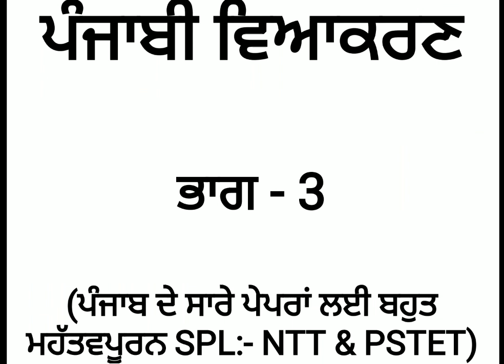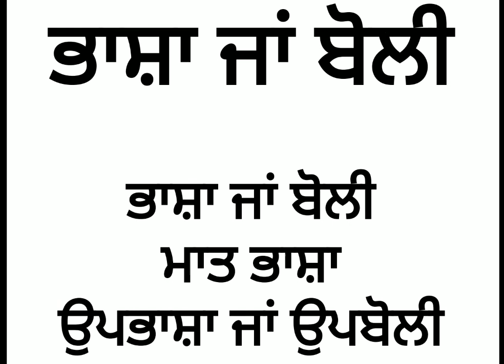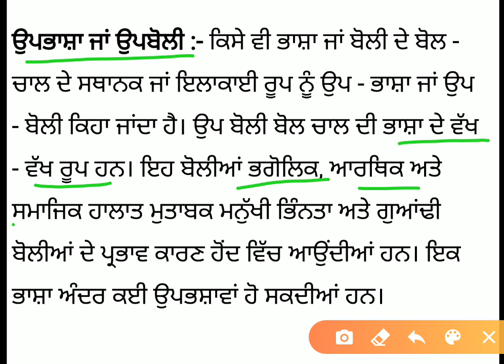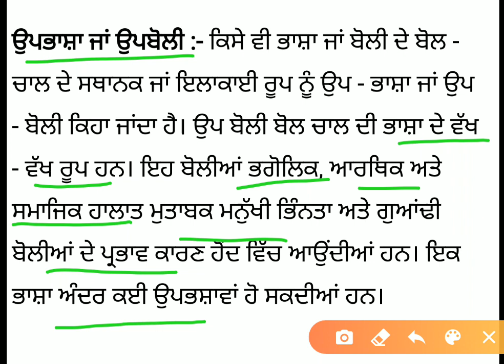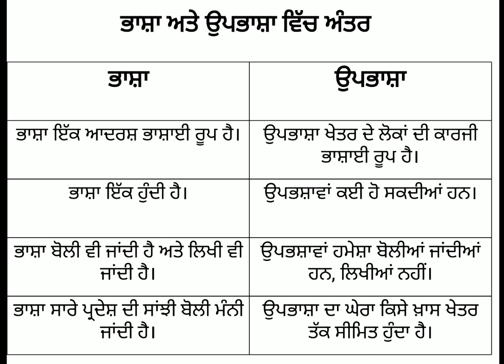LIVE 11:00 AM PUNJABI GRAMMAR CLASS-3 || NTT-MASTER CADRE || PSTET || FREE CLASSES